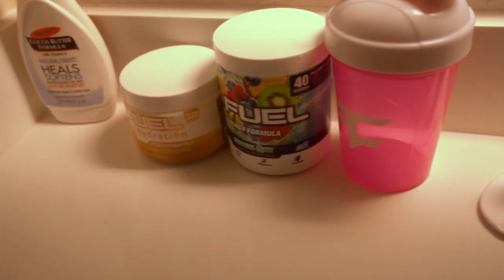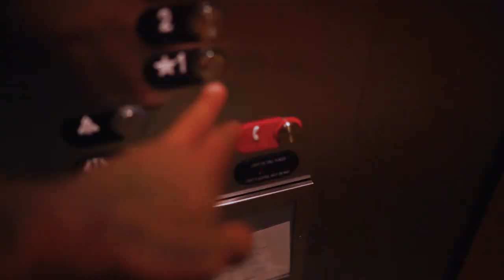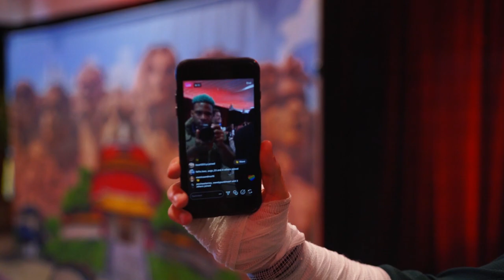675Lb Deadlift For Reps | AfroSenju = Wack